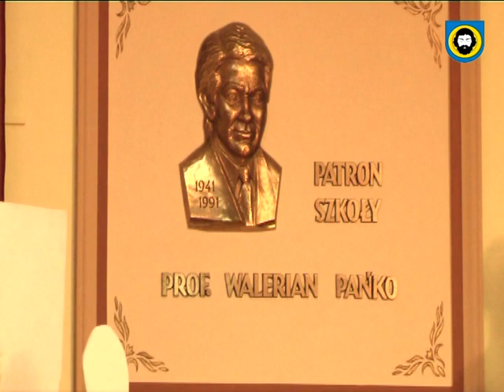Walerian Pańko patronem szkoły w Turzym Polu